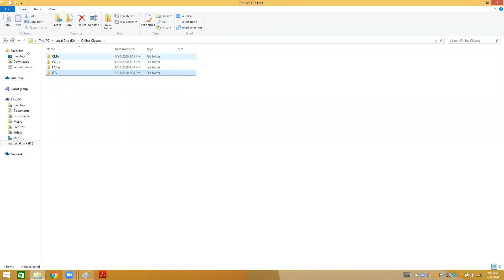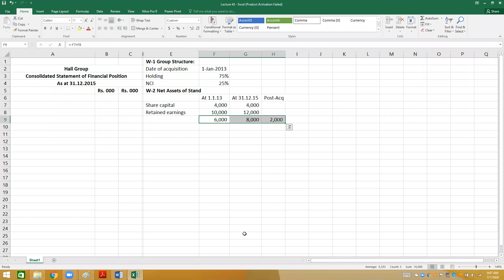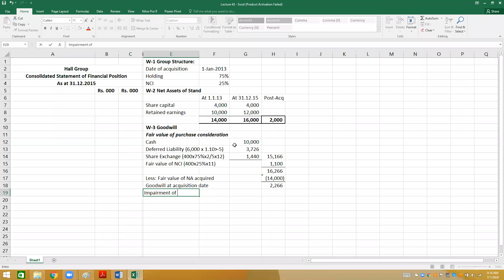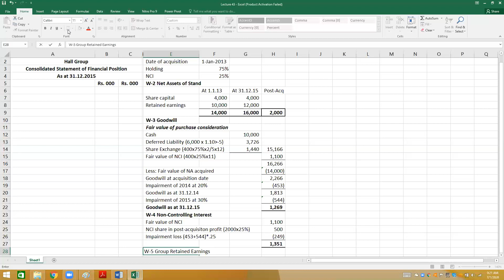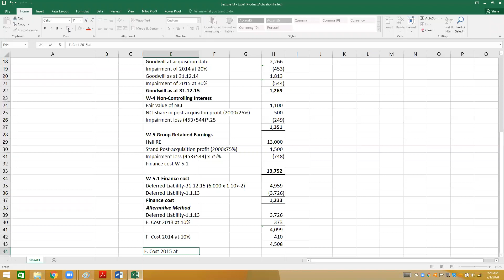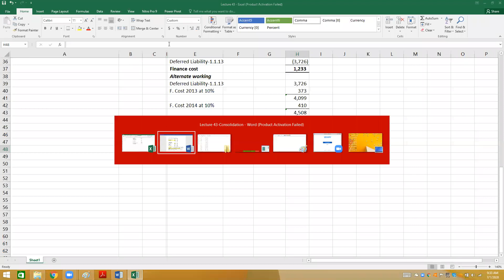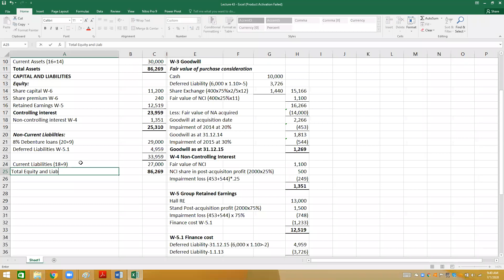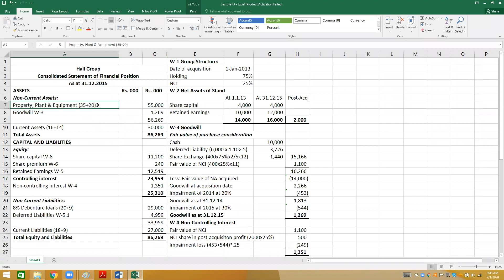Consolidation Lec 03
Consolidation Lecture 03